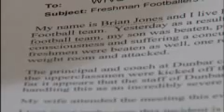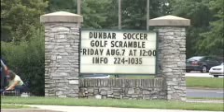Hazing At Dunbar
August 5, 2009 Carla Wade